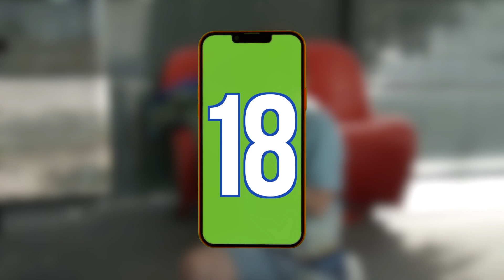CMJ PLESCOP / DES GESTES QUI SAUVENT - Le malaise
🎬🤕💫Série de vidéos courtes créées avec les jeunes élus du CMJ de Plescop, sur les gestes de premiers secours, adaptés aux enfants. Une très belle initiative du Conseil Municipal des Jeunes ! Bravo ! 👏